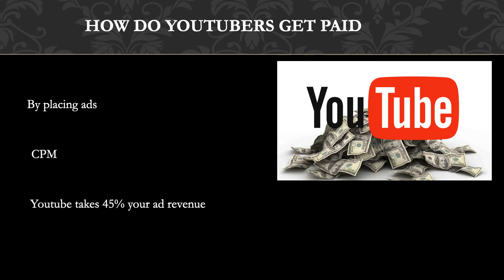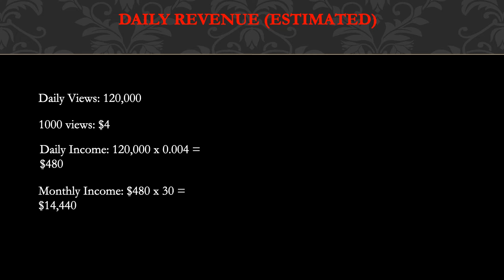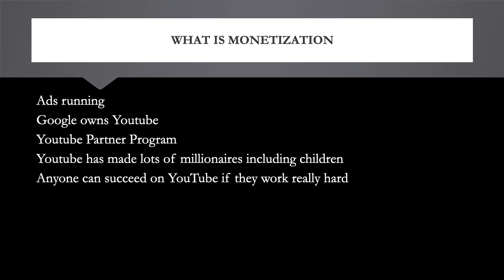How much Miss Lone Star makes on Youtube